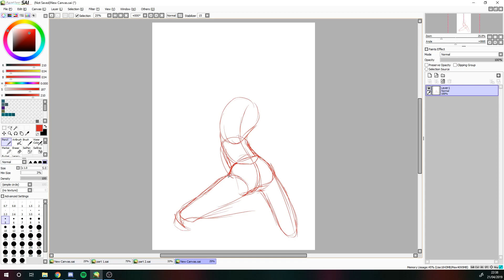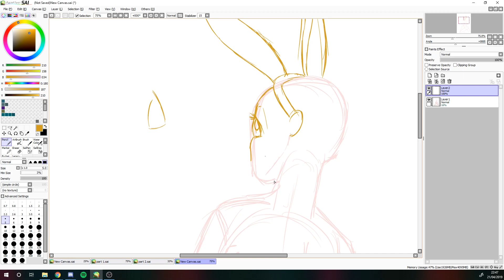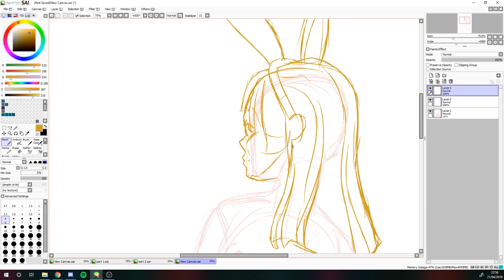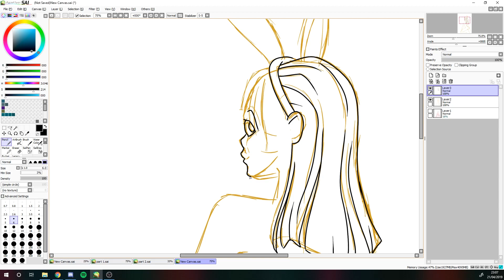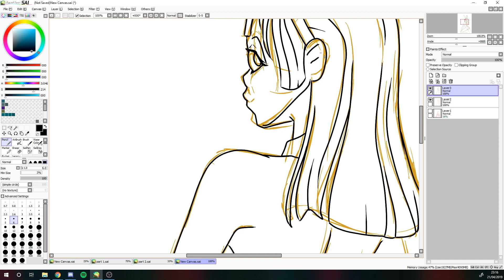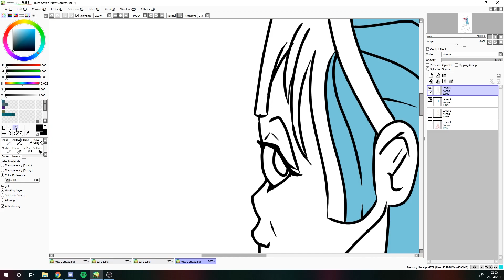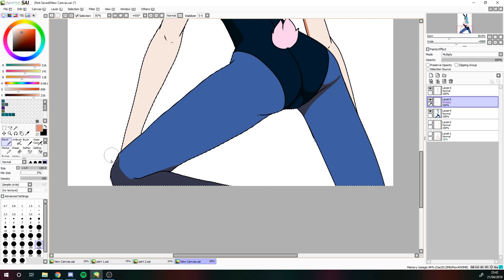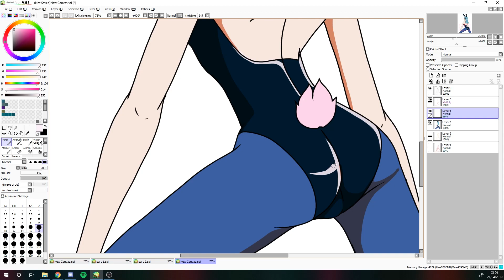(Late) Easter Bulma Speed Draw 2019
Happy Easter 2019! Im a whole day late but here's a Bulma that's almost as sweet as chocolate~

INSTA. Instagram.com/accordingtoboring
TWITTER. Twitter.com/according2borin
FACEBOOK. Facebook.com/AccordingToBoring